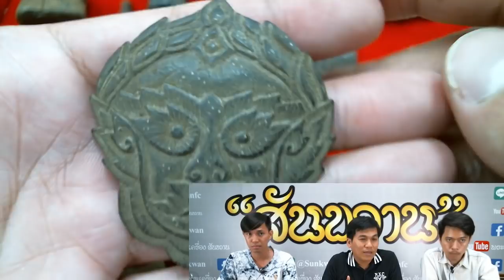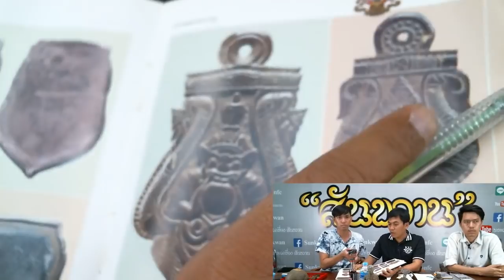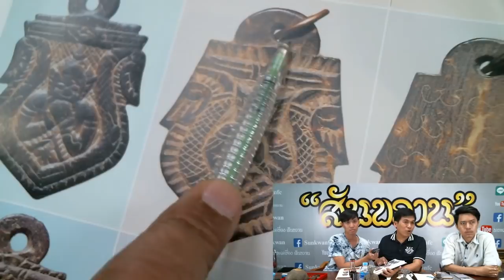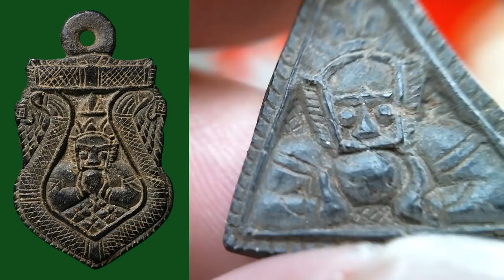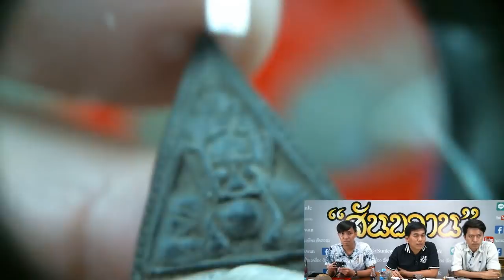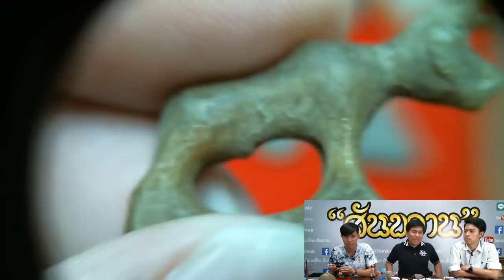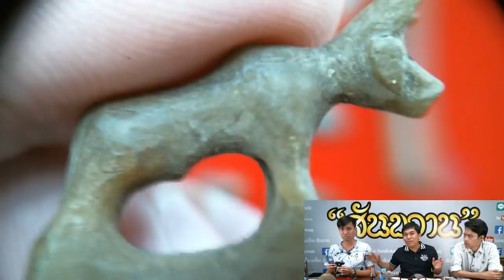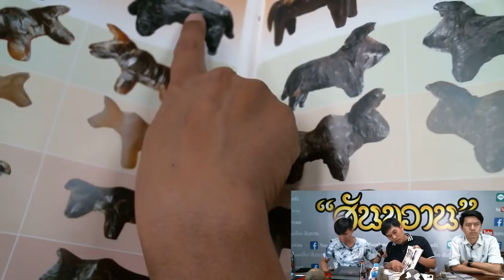กะลาราหู หลวงพ่อน้อย วัดศีรษะทอง หนุมาน หลวงพ่อสุ่น วัดศาลากุล สุดยอดเครื่องรา กับ อ.โอ๊ต บางแพ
สุดยอดเครื่องราง ระดับประเทศ กะลาราหู วัดศีรษะทอง กับประวัติวิธีดูแท้เก๊ กับอ.โอ๊ต บางแพและทีมงานสันขวาน โจ๋หลังวัด